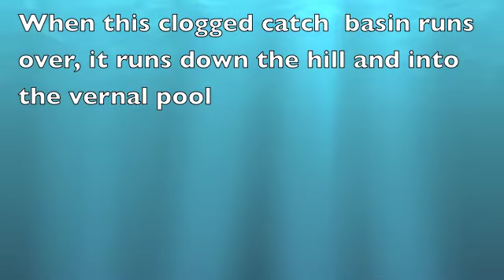Storm Drains and Vernal Pools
cousins field